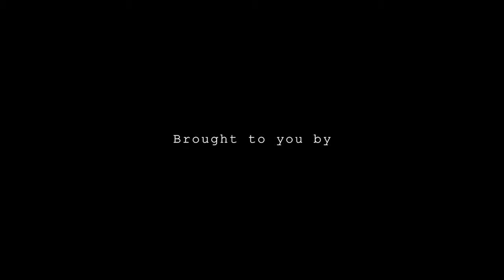Benelli Lupo – Chasing Sika stags in New Zealand – Video Launch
We test the new Benelli - Lupo (Italian for Wolf) in the wild tussock
country at Ngamatea Station - chasing Sika Stags.
Teaming up with our collab. partners at Altitude & Trails who captured
stunning footage of the Lupo being put through its paces.
We managed to see some fantastic animals with epic results!

Awarded American Rifleman Magazine’s

Rifle of the Year 2021!

The LUPO (Italian for Wolf) is Benelli’s first bolt-action rifle.

Sub-MOA accuracy, advanced ergonomics, and shooting
comfort have been carefully engineered into this chassis-style hunting rifle that allows for exclusive fit and customization
out of the box. Packed with innovative features; including 7
exclusive Benelli patents that add up to a hunting rifle that provides a customized fit, handles beautifully and proudly
carries a 3-shot sub-MOA guarantee, the Benelli LUPO
is destined to dominate the land the way Benelli’s Super
Black Eagle dominates the skies. click here for more!

A NEW BEAST DEBUTS IN NEW ZEALAND